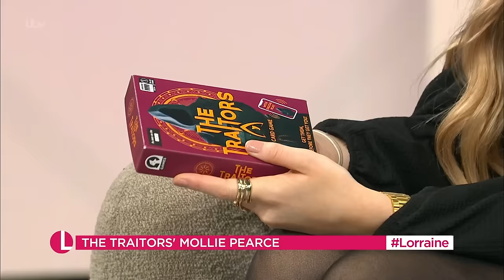Traitors Runner-Up Mollie Pearce: What Really Happened When The Cameras Stopped Rolling | Lorraine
6.9 million of us tuned in to watch The Traitors final on Friday, and what a final it was! After trusting her friend Harry throughout the show, faithful Mollie decided to stick with her friend right until the very end, but was left disappointed when he was revealed as a traitor, and took home all of the prize money leaving her with nothing.

Runner-up Mollie Pearce joins Lorraine to reveal what really happened when the cameras stopped rolling, whether she and Harry have rekindled their friendship and what Claudia Winkleman's really like behind the scenes.